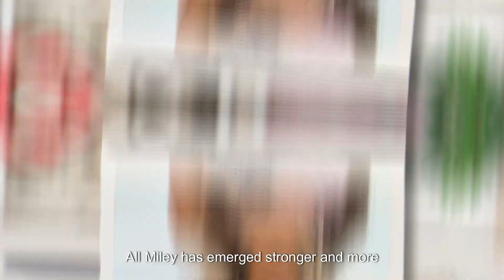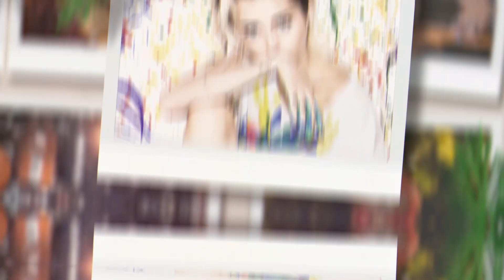Miley Cyrus: Star Biography & Celebrity Lifestyle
Inside Miley Cyrus: Unraveling the Icon's Stellar Journey & Glamorous Celebrity Lifestyle - A Captivating Star Biography!

Dive into Miley Cyrus's captivating journey from a Disney darling to a global icon! Explore her star-studded biography, revealing the real-life tales behind the glamour. Learn the secrets to celebrity success and unravel the fascinating lifestyle of Hollywood actors. Discover the life story of this beautiful celebrity and gain insights into the world of fame. Join us for an exclusive look at Miley's journey, sprinkled with flowers of inspiration and insight into the life of a true superstar, Miley Cyrus.

---Chapters---
00:00 Welcome back
00:26 Early Life
00:58 Rise to Fame
01:28 Music Career
02:01 Controversies
02:28 Personal Life
02:51 Philanthropy
03:17 Evolution
04:10 Future Endeavors
04:30 Legacy
05:10 Fanbase
05:44 Evolution of Image
06:19 Impact on Pop Culture
06:59 Conclusion

©️ Credits ©️
Voice : Jenny
Effects: Sway Out
Captions : English
Promotions : Star Biography

Dive into the captivating world of Hollywood with in-depth biographies, exploring the glamorous lifestyles of famous actresses and actors. From their humble beginnings to their rise to stardom, we uncover the stories behind the most popular celebrities. Join us as we uncover the daily lives of celebrities, their beauty secrets and their journey before fame. With exclusive interviews, behind-the-scenes footage and captivating narratives, our channel takes a comprehensive look at the lives of celebrities. Learn about the most beautiful Hollywood actresses and know about their family and personal lives. Whether you're interested in American celebrities or Bollywood stars, our channel has something for everyone.

l am here by declare that all Images use to make this video is from Google Search Google Advanced Search Is Used to Find all images, usage rights free to use, share or modify.